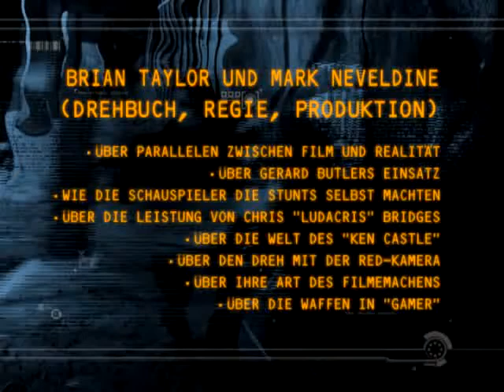Interview mit Brian Taylor & Mark Neveldine über GAMER